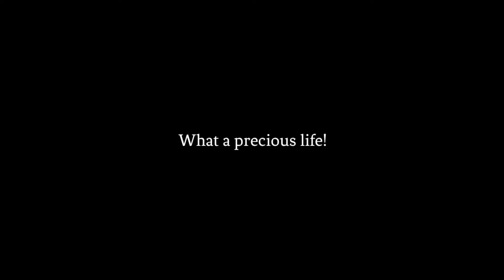Meet Newborn Sea Lion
Meet Newborn Sea Lion - Meet adorable baby sea lion!
What a precious life that just begun! Look at the love between the mom and newborn baby sea lion. They are having a special bonding time together!
This heartwarming Meet newborn sea lion wildlife video with music is from See California. @SeeCaliforniaSeaLion